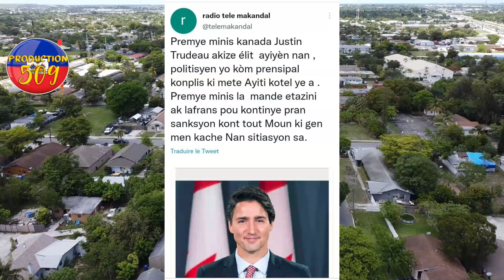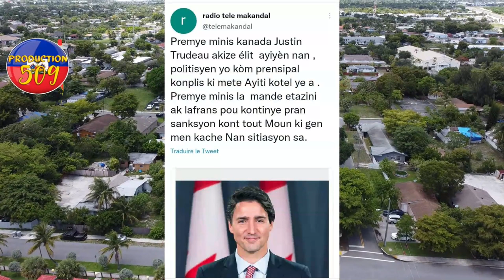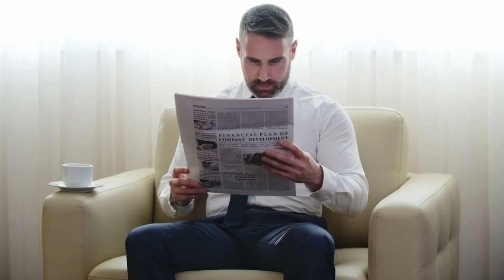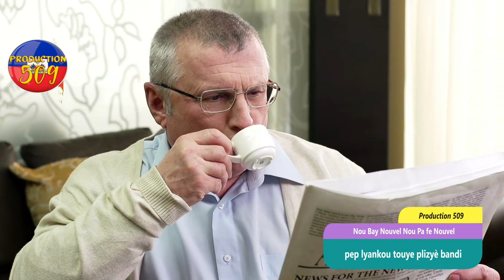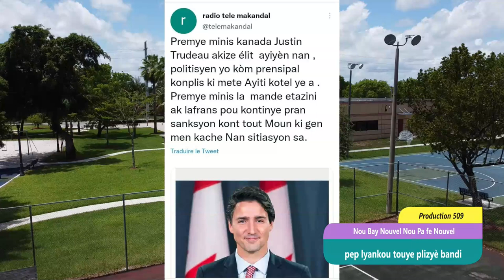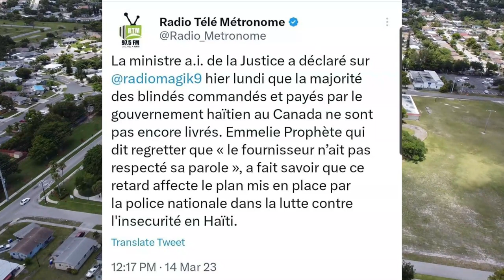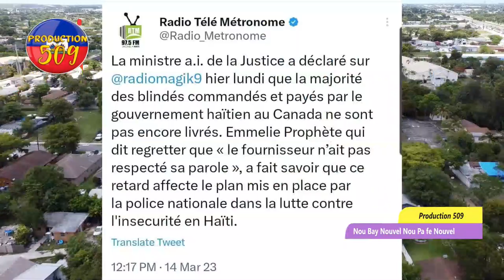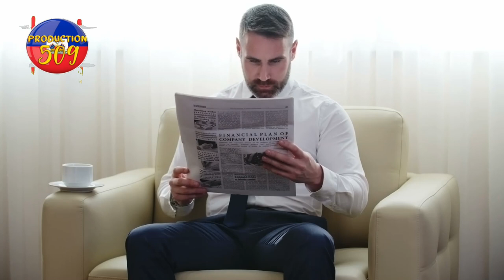Roudy sanon detripe bouda Rosemila petit frère popilasyon touye plizyè bandi savyen minis jistis la